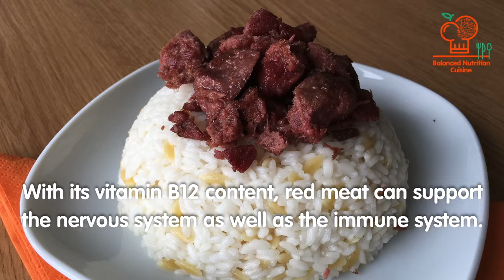Rice with Roasted Meat - Nutrition Facts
Red meat’s protein content can support daily protein intake.
In addition, it may contribute to protein synthesis with its content of zinc.
With its vitamin B12 content, red meat can support the nervous system as well as the immune system.